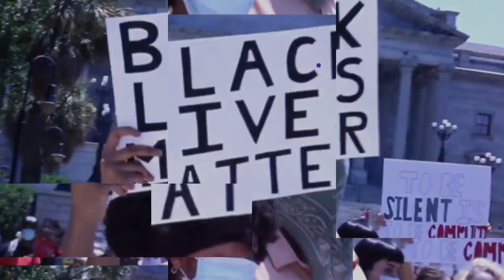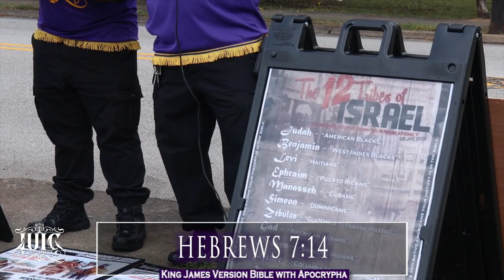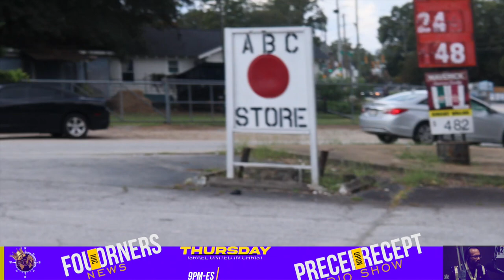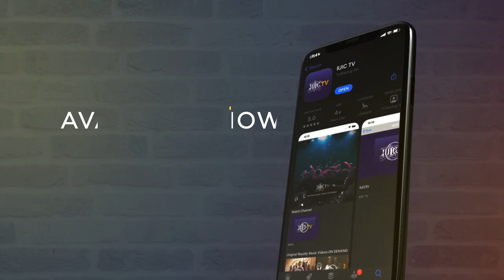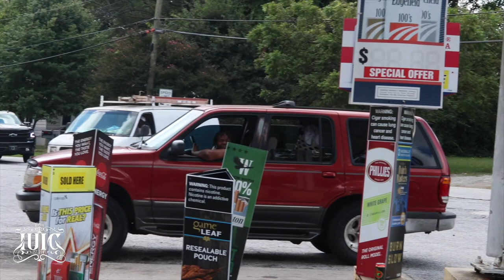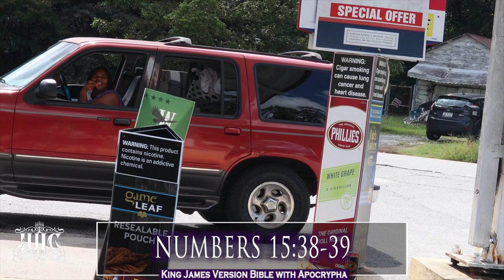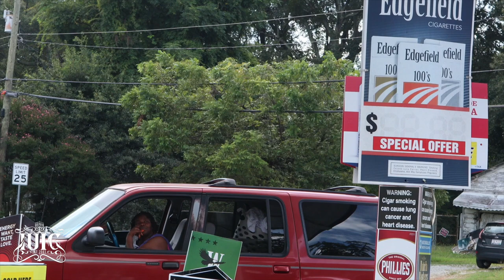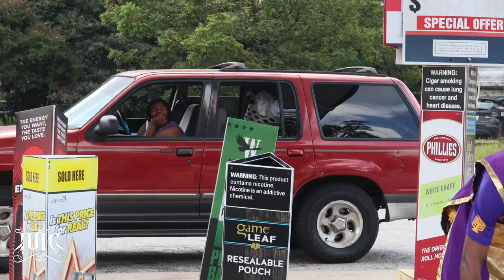IUIC | Taking Shots At The Lies Of Christianity | Columbia SC